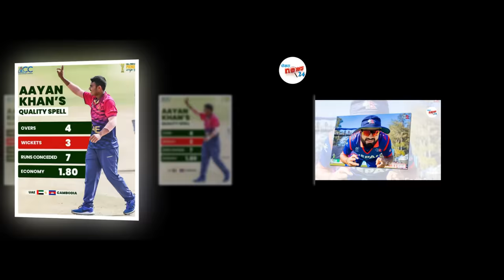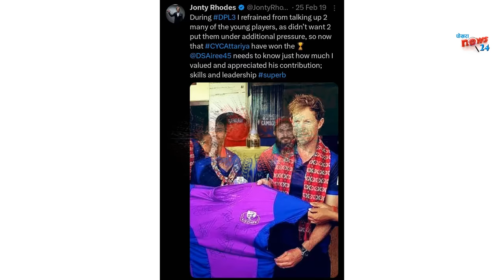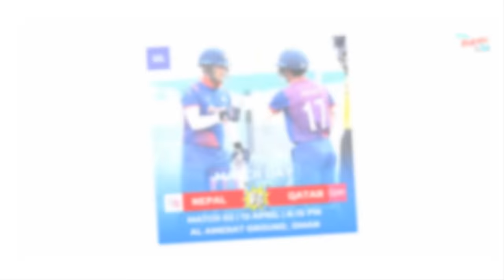राेहितकाे आलाेचना || फ्यान्सकाे म्याच फिक्सिङकाे समेत आराेप ||एसिया कप खेल्ने सम्भावना समाप्त